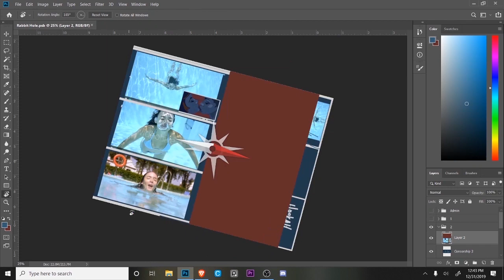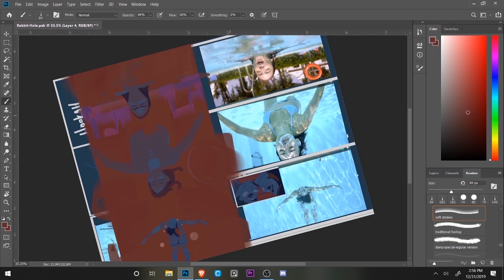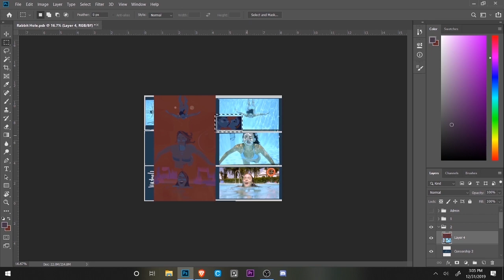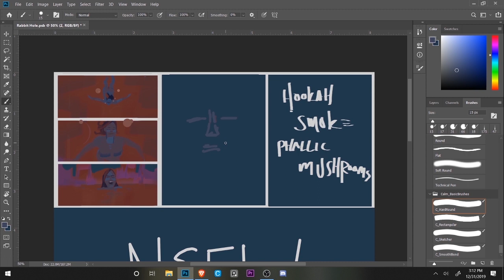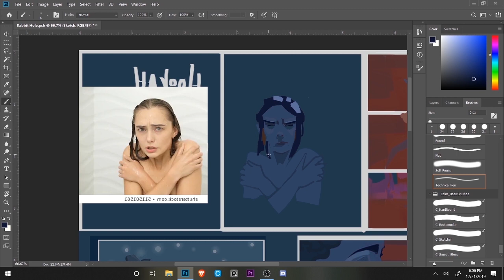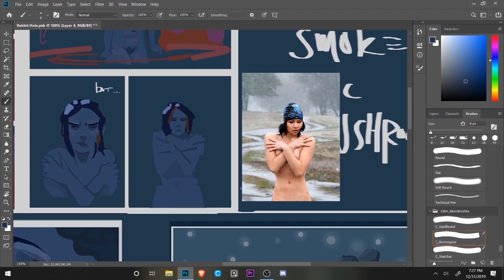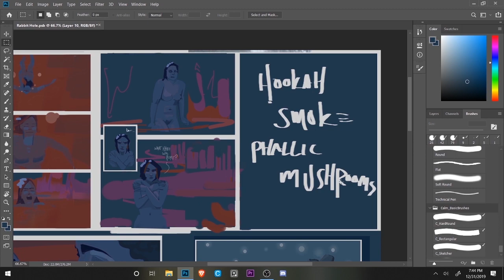Storyboard 2.1 - 100 Days of Making Comics - Day 7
"100 Days of Making Comics" is a series where I go through the process of my current Adult Graphic Novel Project - Alice Slays the Jabberwock.

If you'd like some additional in depth information you can also check out the Course Series by the same name on my Skillshare: